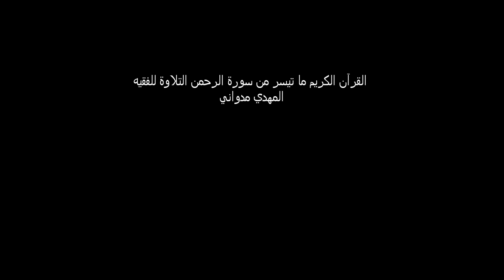القرآن الكريم ما تيسر من سورة الرحمن التلاوة للحافظ المهدي مدواني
آيات بينات من الذكر الحكيم، برواية ورش  عن الإمام نافع ما تيسر من سورتي الفاتحة استماع موفق.والرحمن بصوت الحافظ الأستاذ المهدي مدواني